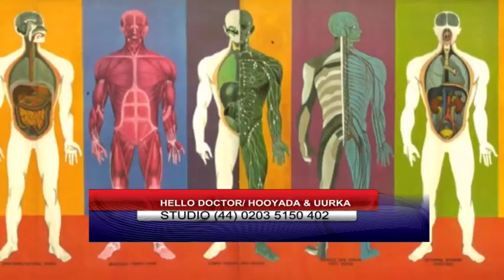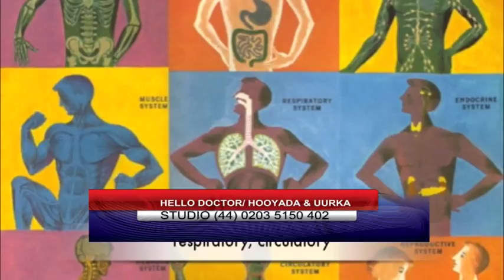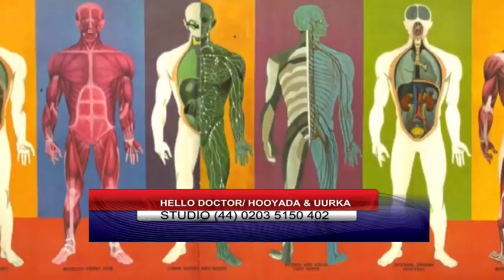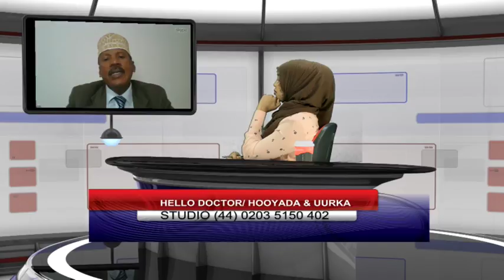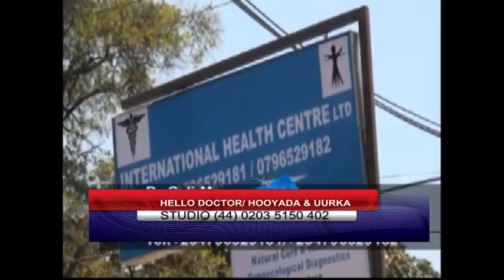HELLO DOCTOR DR MACOW HOOYADA UURKA LEH BY CANAB MAXAMED YARE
kala  xidhiid Dr Macow halkan:

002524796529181